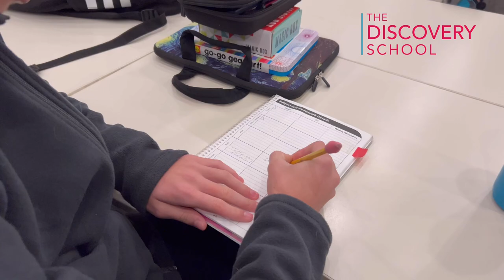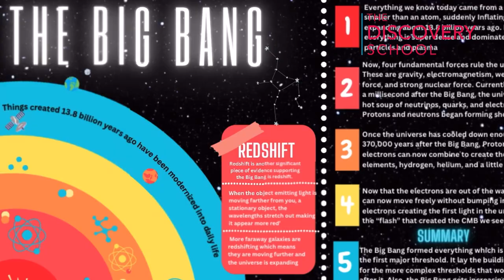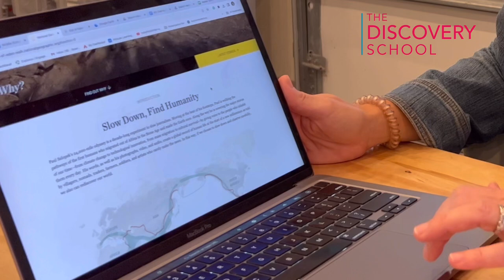Middle School Day In The Life | The Discovery School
The Discovery School’s Middle School program is designed to pique and develop students’ innate curiosity. The dynamic, learner-centered curriculum prepares adolescents for the next steps in their educational journeys by encouraging thoughtful decision-making, promoting critical thinking, and fostering greater independence. Please take a look at The Day In The Life of our Middle School program, core curriculum subjects such as Writers Workshop, Math, Big History Projects, Spanish, and many enrichments unique to Discovery on our YouTube channel. Hear firsthand from our teachers and students about their experience!